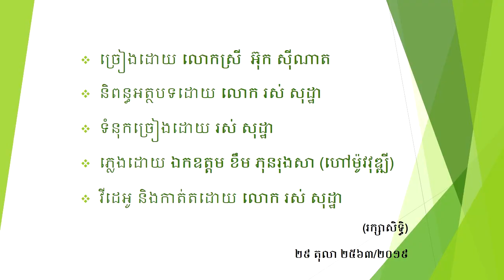ប្តីខ្ញុំល្អណាស់_Pdey Khnhom laor nas_fullsong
រាំវង់កន្ត្រាក់អារម្មណ៍ បទដើម  ចម្រៀងពេញ
Attractive Ramvong, Original Song, fullsong
មានស្រ្តីឯណាមិនចង់បានប្តីល្អ! ចុះ! បើបានប្តីល្អហើយ សប្បាយៗ! តើប្តីនាងល្អដូចម្តេចទៅ?
សូមឧទ្ទិសស្នាដៃនេះចំពោះស្ត្រីគ្រប់រូប ពិសេស ភរិយារបស់ខ្ញុំ ក្នុងឱកាសខួបកំណើត ២៥៦៣/២០១៩ របស់នាង និងអ្នកម្តាយជាទីស្រលាញ់។
សូមអធ្យាស្រ័យជាមុនប្រសិនបើ លោក លោកស្រីមានអារម្មណ៍លើសលោះ ឬលើកដាក់ម្ខាងៗអ្វី។ សូមអរគុណ។ បទអប់រំ